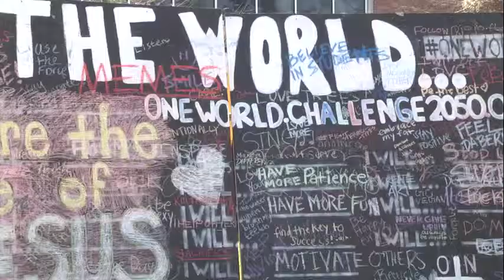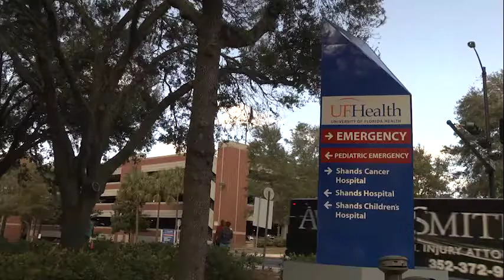Francisco Lourenco Documentary